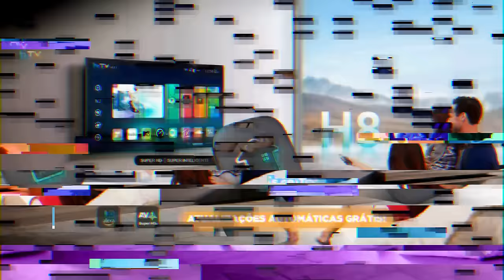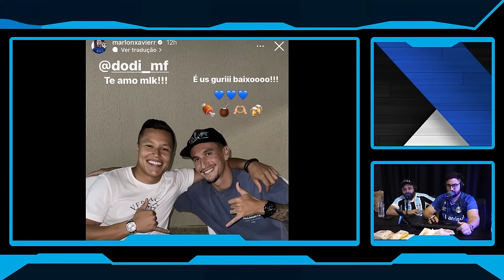🚨 MAIS UM REFORÇO CONFIRMADO NO GRÊMIO! ENCAMINHADO O LATERAL!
Reforço para lateral esquerdo chegando no Grêmio!